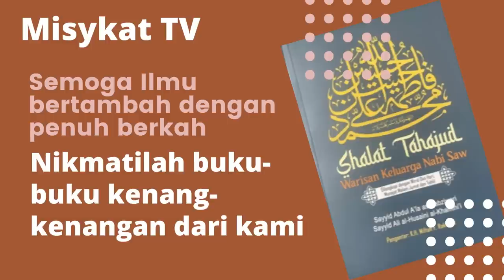WASIAT TERAKHIR KH Dr Jalaluddin Rakhmat kepada seluruh umat Islam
Wasiat terakhir KH Dr Jalaluddin Rakhmat kepada seluruh umat Islam menjelaskan bahwa Umat Islam itu ada 2 kelompok. Kelompok 1 Ahlussnnah yang meyakini bahwa Rasulullah saw tidak ma'sum dan tidak berwasiat menunjuk Imam Ali bin Abi Thalib sebagai wasi sedangkan kelompok 2 Ahlulbait meyakini bawah Rasullah saw menunjuk wasi sebagai penerus Rasulullah saw.
Terima kasih telah mendengarkan dan dapatkan kenang-kenangan dari kami klik disini